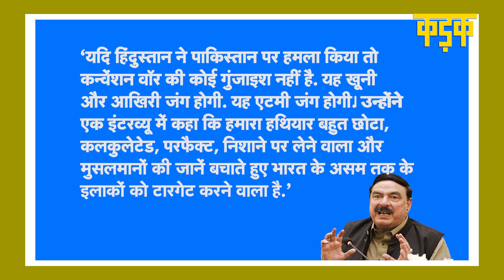जानिए क्यों जाने वाली है Imran Khan की कुर्सी? Kadak Special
इमरान खान की सरकार पर अब तक का सबसे बड़ा खतरा मंडरा रहा है. इमरान अब न सिर्फ पाकिस्तान की कट्टरपंथी ताकतों को ही खटक रहे थे बल्कि अब पाक सेना के साथ साथ खाड़ी देशों को भी खटक रहे हैं. माना जा रहा है कि इमरान सरकार के आखिरी दिन शुरू हो गए हैं. आखिर क्या है वजह और कौन बनेगा पाकिस्तान में अगला प्रधानमंत्री? देखिए ये रिपोर्ट.

With Saudi Arabia ending loan and oil supply to Pakistan, the decade-long friendship between the two countries has finally ended, reported Middle East Monitor.Pakistan was also made to pay back USD 1 billion to Saudi Arabia, which was part of a $6.2 billion package announced by Saudi Arabia in November 2018, which included a total of $3 billion in loans and an oil credit facility amounting to $3.2 billion.The deals were then signed when Crown Prince Muhammed Bin Salman made a visit to Pakistan in February last year, the Middle East Monitor reported.